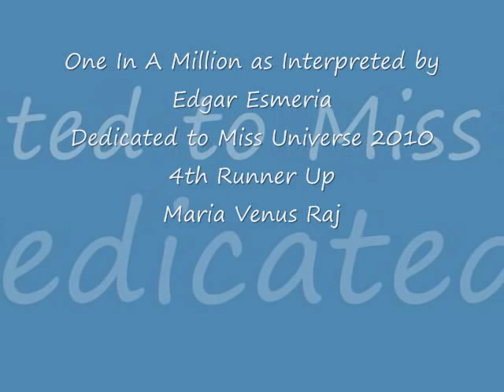One In A Million sung by Edgar Esmeria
I created this video as recognition of Maria Venus Raj's untiring effort to uplift the Filipino people and its culture. Mabuhay ka, Maria Venus Raj!